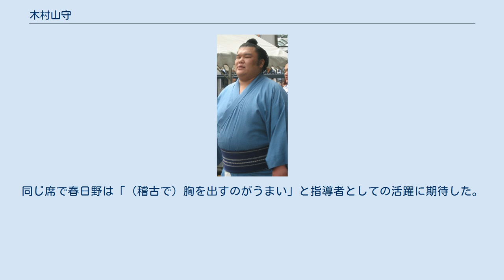木村山守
木村山 守（きむらやま まもる、本名：木村 守（きむら まもる）、1981年7月13日 - ）は、和歌山県御坊市出身で、春日野部屋に所属していた元大相撲力士。
身長182cm、体重183kg、血液型はA型、星座は蟹座。
得意は押し。
愛称はマァマン、キム。
現在は年寄・岩友。
 和歌山県立箕島高等学校時代から同郷・同窓である栃乃和歌（後の師匠・春日野）の誘いにより春日野部屋入門への既定路線が敷かれる。
高校卒業後に東洋大学へ進学し、大学時代は春日野部屋での出稽古にも励んでいた。
2004年3月場所に予てよりの誘いにより春日野部屋に入門し、「木村山」の四股名で初土俵を踏む。
大学の同期生には磋牙司と武誠山がいる。
本名が「木村」で四股名が「木村山」となった理由は、行司職における木村庄之助などの木村と混同してしまうとの指摘があり、やむを得ず「山」という一字を入れたためである。
以降は順調に出世し、2005年11月場所から2006年7月場所まで5場所連続で勝ち越しを決め、2006年9月場所では東幕下筆頭まで昇進したが、その9月場所では2勝5敗という不本意な成績に終わった。
 続く2006年11月場所は怪我の治療のため全休し、翌2007年1月場所では幕下下位まで番付を下げたが、その1月場所から同年9月場所まで5場所連続して勝ち越しを決め、西幕下筆頭の位置で迎えた2007年11月場所にも6勝1敗と大きく勝ち越し、翌2008年1月場所において同じ春日野部屋の栃ノ心と共に新十両へ昇進した。
その1月場所では7勝8敗と負け越したものの、続く3月場所では11勝4敗の好成績を挙げて初の十両優勝を果たした。
続く5月場所でも西十両2枚目の位置で11勝4敗と大きく勝ち越し、翌7月場所において新入幕を果たした。
東洋大学出身者としては玉乃島以来2人目、東洋大学卒業者としては初の幕内力士となった。
その7月場所では左足首を痛めてしまい7勝8敗と負け越し、翌9月場所と続く11月場所でも負け越してしまい、翌2009年1月場所では十両へ陥落した。
翌3月場所に再入幕を果たしたものの、その3月場所では7勝8敗と負け越し、続く5月場所でも5勝10敗と大敗し、翌7月場所では十両へ陥落した。
同年11月場所に3回目の入幕を果たしたものの、その11月場所でも4勝11敗と振るわず1場所で十両へ陥落した。
 2010年3月場所に西十両4枚目の位置で11勝4敗の好成績を挙げて2回目の十両優勝を果たし、翌5月場所に4回目の入幕を果たした。
その5月場所では7勝8敗と負け越したものの、翌7月場所では8勝7敗と幕内では自身初となる勝ち越しを果たした。
翌9月場所でも8勝7敗と勝ち越しを決めたが、自己最高位となった翌11月場所から2011年11月場所まで幕内に在位しながらもその間に1回も勝ち越すことができず、2012年1月場所において十両へ陥落した。
 場所前に自身の結婚を発表した2012年7月場所では東十両3枚目の位置で9勝6敗と勝ち越しを決め、翌9月場所において5回目の入幕を果たしたものの、その9月場所でも6勝9敗と負け越して、翌11月場所では十両へ陥落した。
以降も調子が上がらず、その11月場所も含めて、2013年5月場所まで十両で4場所連続して負け越してしまい、翌7月場所では幕下へ陥落した。
後に5月場所前の稽古で右膝膝蓋骨脱臼と左膝の怪我を負っていることも明かされた。
幕下陥落を喫した7月場所の時点で空き名跡が8家あり、加えて年齢や妻子持ちという立場を考えれば引退も不思議では無い状況であったが木村山は現役続行を選び、2場所の幕下生活を挟んで11月場所から再十両の土俵に上がった。
2013年12月24日に年寄株「岩友」を取得した。
 2014年1月場所は序盤から不調で10日目には早くも負け越しが決定。
幕下陥落は免れない成績だったが13日目、14日目と連勝して4勝10敗となって現役引退を表明、18代岩友を襲名した。
引退会見では「後悔はない。関取目前でヘルニアになって駄目かと思ったけど、部屋の方が一緒に頑張ろうと支えてくれた」と相撲人生を振り返り、思い出の一番として2007年11月場所11日目の華王錦戦を挙げた。
同じ席で春日野は「（稽古で）胸を出すのがうまい」と指導者としての活躍に期待した。...